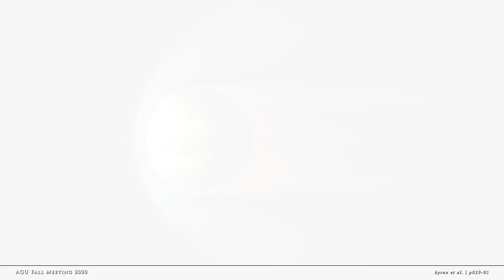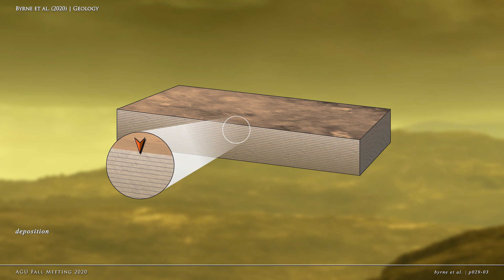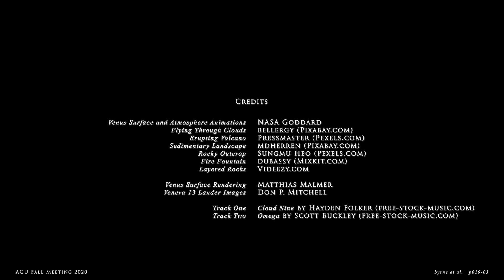Tesserae on Venus Feature Layered, Folded, and Eroded Rocks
Byrne et al. AGU Fall Meeting 2020 oral presentation.

Some of Venus' oldest, most enigmatic rocks show evidence for layering—which has major implications for these rocks' composition, how they formed, and even for the evolution of the planet itself.

This presentation was produced for the virtual American Geophysical Union Fall Meeting 2020, held over December 1–17, 2020.